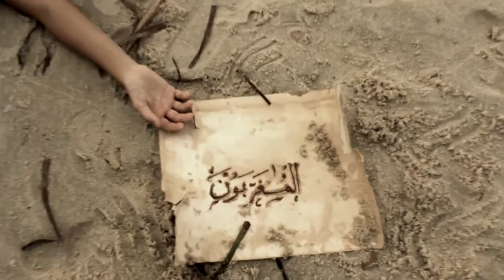Bande d'annonce film " les Apatrides : : المغرّبون »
ملخص الفيلم
تعتبر حرية التعبير عبئا ثقيلا على السجناء السياسيين التونسي بعد الاستقلال، دكتاتورية مزدوجة سجلت في الوقت نفسه، أصبح القمع فنا يتحكم فيه الجلاد بشكل جيد. و تصبح المعارضة على جميع أشكالها   جريمة تعاقب عليها الدولة البوليسية،
Synopsis:
Freedom of expression is a heavy burden for Tunisian political prisoners after independence, a double dictatorship to mark the time, the repression has become an art well controlled by the executioner and the opposition of all forms becomes a crime punished by a police state